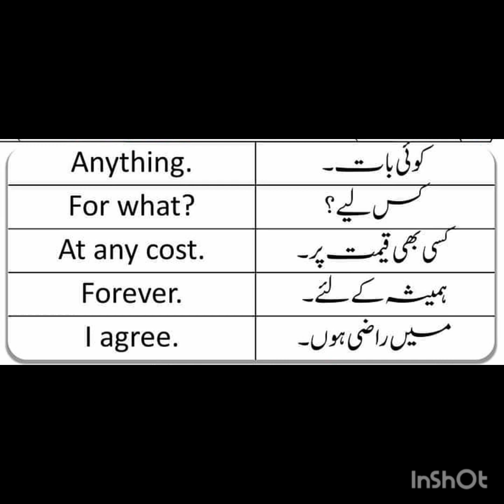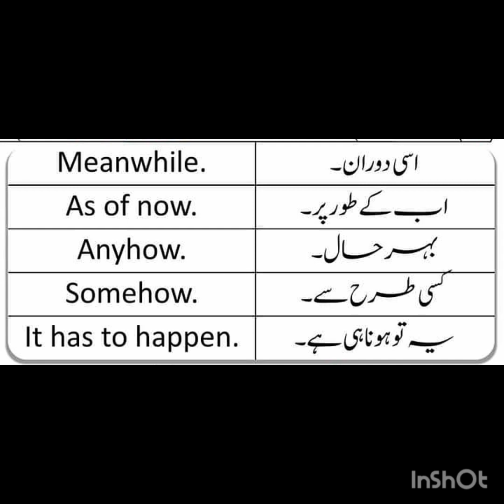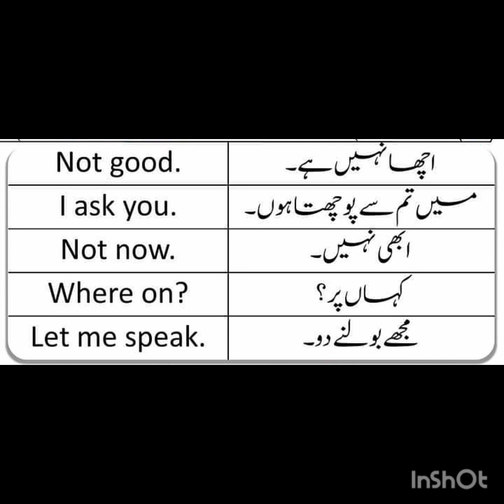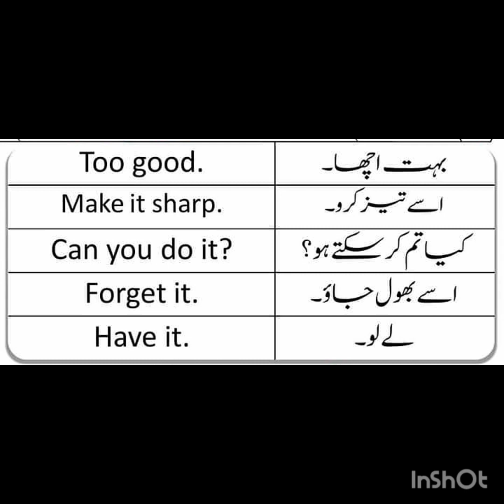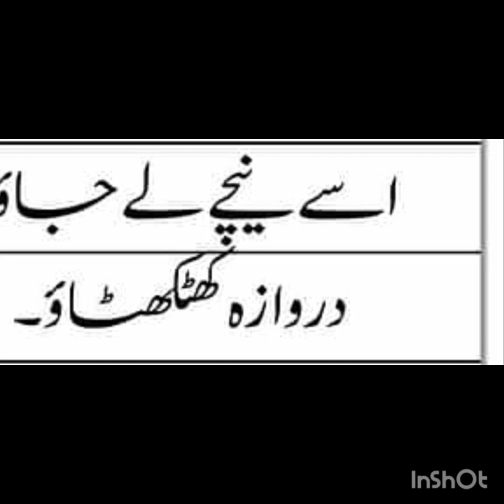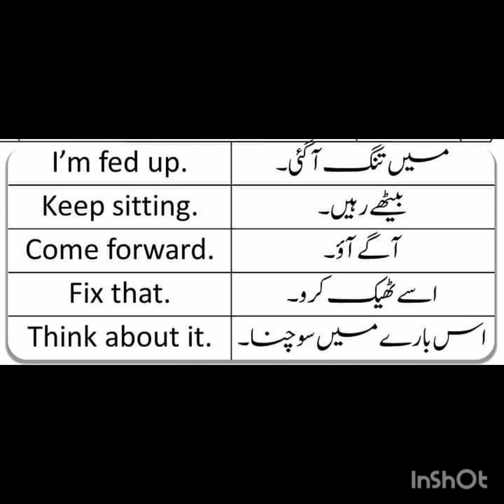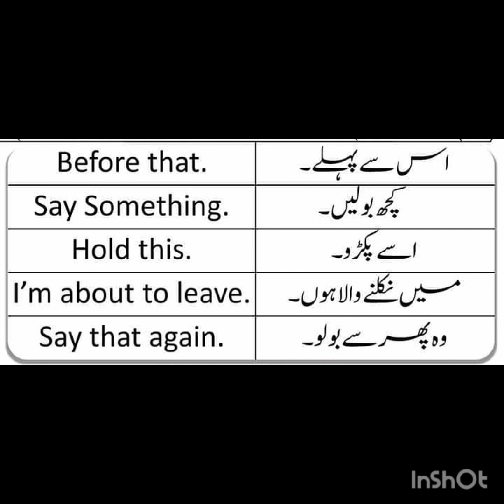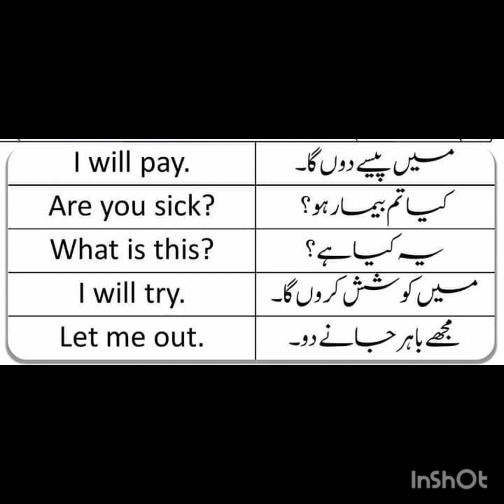English Sentences With Urdu Translation || Daily Routine English Sentences || You Tube